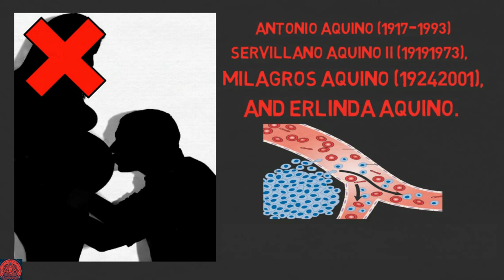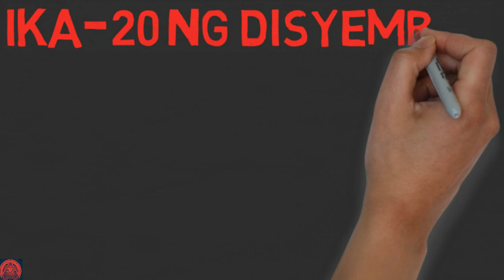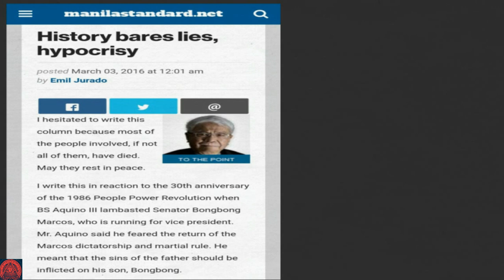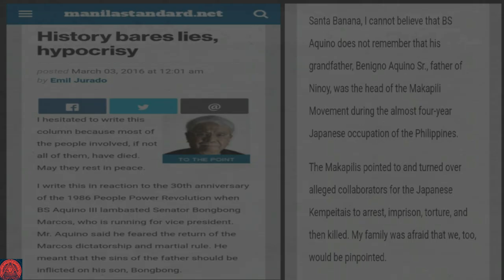Makapili ba ang Tatay ni Ninoy Aquino?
Benigno Simeon "Igno" Aquino Sr.  na kilala rin bilang Benigno S. Aquino o Benigno S. Aquino Sr., ay isang politikong Pilipino na nagsilbing Tagapagsalita ng Pambansang Asamblea ng itoy na itinaguyod ng Hapon sa Pilipinas mula sa 1943 hanggang 1944.

Siya ay naging Direktor-Heneral ng KALIBAPI, isang partidong pampulitika na itinatag sa panahon ng pananakop ng mga Hapones sa Pilipinas.

Ang kanyang apo na si Benigno S. Aquino III ay ang ika-15 Pangulo ng Pilipinas mula 2010 hanggang 2016.

(CTTO)
Emil Jurado
Igno Aquino
Ninoy Aquino
cory aquino
aquino family
marcos family
duterte family
rodrigo duterte
liberal party rodrigo duterte
latest news
duterte and marcos
ferdinand marcos
history tagalog
paolo duterte
allan velasco
eric yap
vice president
leni robredo
franklin drilon
kiko pangilinan

Related Channels
Pinoy mysteries
Pinoy mystery channel
iSportZon
e 3B Hoops
CongTV
BruskoBros
Alex Gonzaga
Raffy Tulfo in Action
Akosi Dogie
CHoOx TV
Ja Mill
Mark Reyes
Kaalaman
ClarkTv facts
Historya Channel
Ask teacher
popong
ArchLight media
Dalton Channel
Pananaw
Tinagalog Tinig PH
Gazebo
Leon mata
Tibi
Jp Amazing stories
Madam info
Kwentong tagalog